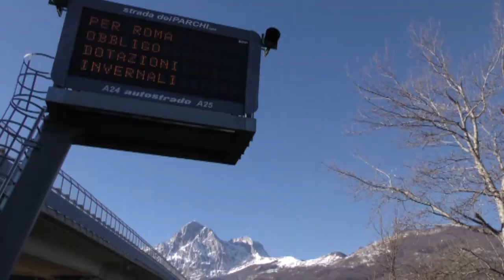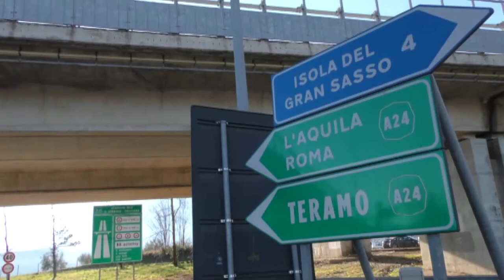A24/A25. Pressioni sul Governo, Sdp smentisce: "Tesi risibile"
Strada dei Parchi avrebbe fatto pressioni sul Governo minacciando l'aumento dei pedaggi e la chiusura del traforo del Gran Sasso. È quanto emerge da alcune intercettazioni in mano alla Procura de L'Aquila. La società del gruppo Toto smentisce tutto, parlando di "tesi risibile".